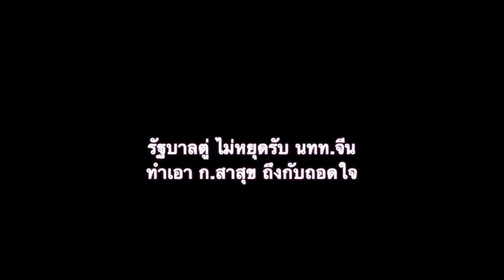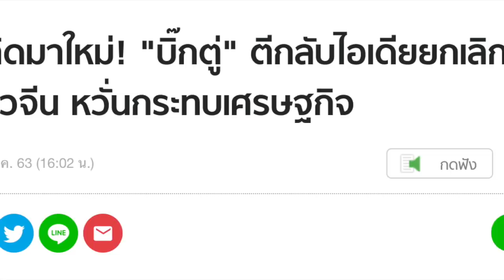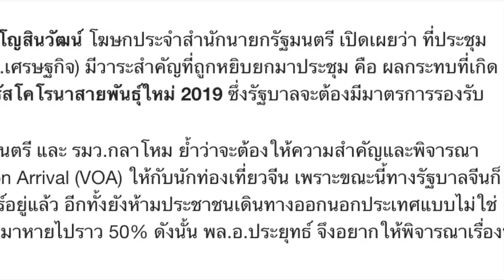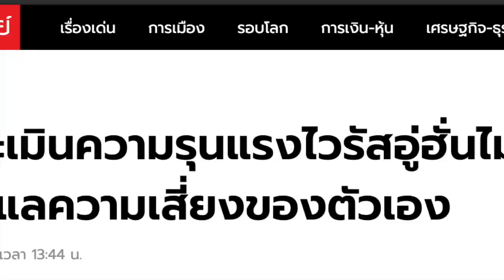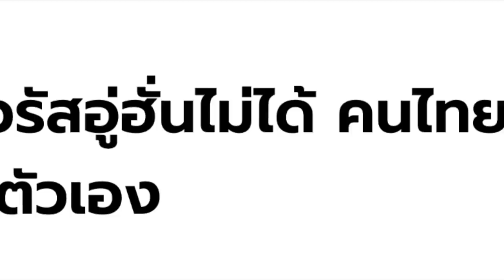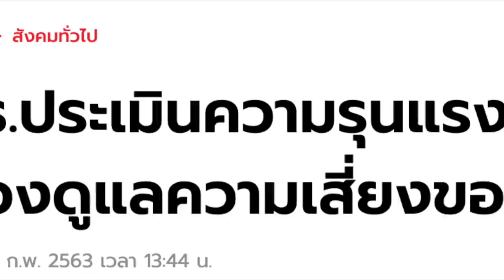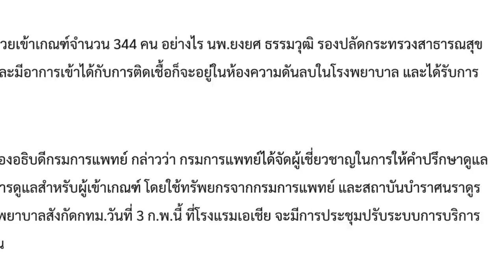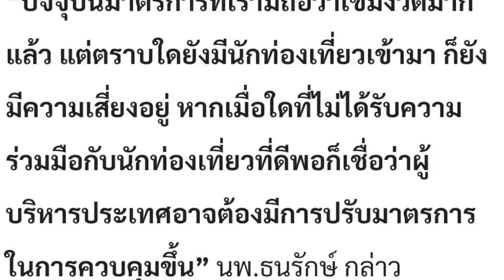รัฐบาลตู่ ไม่หยุดรับ นทท.จีน ทำเอา ก.สาสุข ถึงกับถอดใจ!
กระทรวงสาธารณสุข ไม่สามารถประเมินความเสี่ยงได้แล้ว แนะคนไทยรับความเสี่ยง ดูแลตัวเอง!

1.) การจัดทำ ข้อความและภาพวีดีโอ ทั้งหมดในเรื่องนี้ ได้รับการรับรองและคุ้มครอง เสรีภาพ และสิทธิในการดำเนินการ ซึ่งเป็นไปตามกฎหมายของประเทศต้นทาง และผู้จัดทำวีดีโอนี้ ขอยืนยันว่า การจัดทำ วีดีโอนี้ ถูกต้องตามกฎหมายของประเทศต้นทาง ซึ่งเป็นสถานที่ ที่ผู้จัดทำวีดีโอ (แอดมิน) ได้ upload video นี้ ทุกประการ

2.) ใครต้องการฟัง ในสไตล์กระฉับ กระเฉง แอดมินแนะนำให้ปรับ ความเร็ว เป็น 1.25 นะครับ ขอบคุณมากครับ

1.) ไปคิดมาใหม่! "บิ๊กตู่" ตีกลับไอเดียยกเลิกวีซ่านักท่องเที่ยวจีน หวั่นกระทบเศรษฐกิจ
31 ม.ค. 63

2.) สธ.ประเมินความรุนแรงไวรัสอู่ฮั่นไม่ได้ คนไทยต้องดูแลความเสี่ยงของตัวเอง